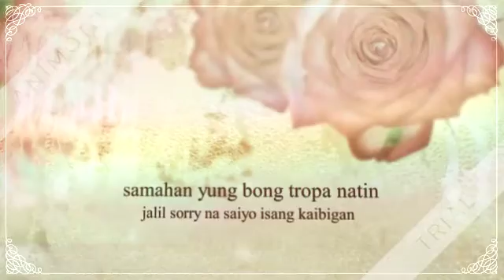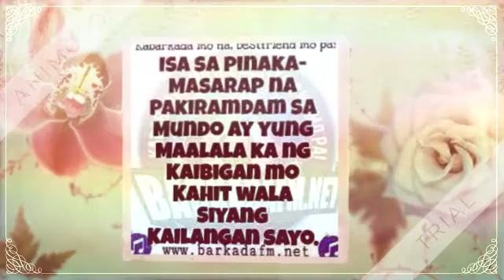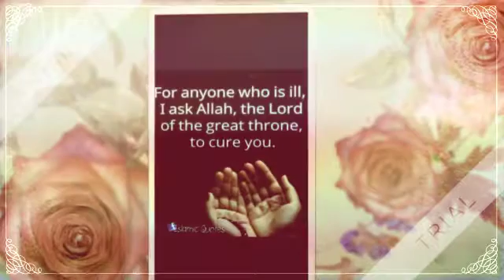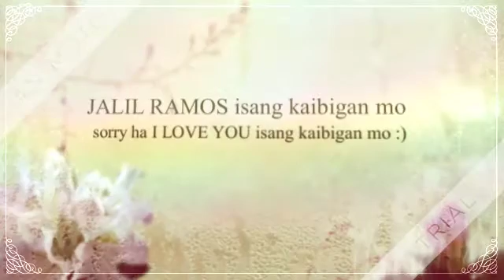Maybe this time